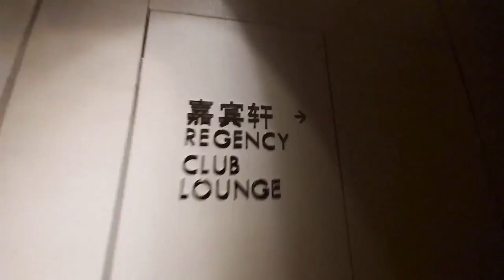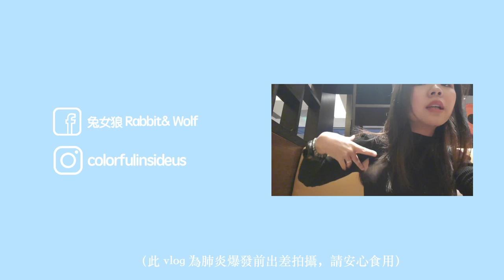[Vlog] 科技業出差都在幹什麼？｜菜鳥出差記｜重慶｜兔女狼｜遠距離戀愛-part II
[此影片早在肺炎爆發前就拍攝完畢，敬請安心觀看]

出差要帶多少錢？科技業出差都在幹什麼？
來看看兔爺去了新公司後的首次出差記
兔爺的遠距離戀愛生活，以及每次出差必定要採買＿ ＿給吵吵鬧鬧的狼